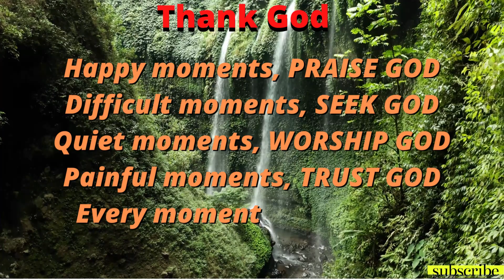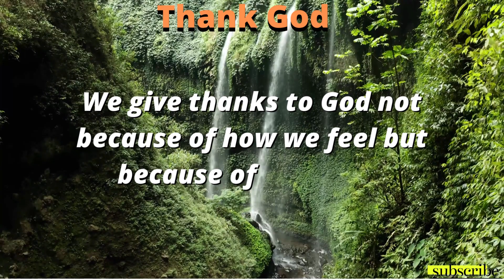God Want Your 1 minute, God trying to send this message to you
This YouTube channel is an attempt to reach as many people and to bring more Faith,Love and Positivity in the World Through God's Message .
without love we can't survive life.

I HOPE YOU LIKE IT. GOD BLESS YOU ALL.

This video includes all these searches...👇

1. God message for me toda
2. God message for me
3. God message
4. Bible message
5. God message for you
6. Message from god
7. God blessings messages
8. God message quotes
9. God's message for me today
10. Universe message
11. God thank you
12. God's message today
13. Message of god
14. Jesus message
15. God message for you today
16. God's message for you
17. Message from the universe
18. Urgent message from god
19. God message tarot
20. Angels message
21. Jesus message
22. God Blessings messages
23. God message to you
24. Bible quotes
25. 444 god's message
26. God krishna message
27. God message English
28. God's love message
29. Thank you prayer
30.  Jesus quotes
31. God message before bed
32. Jesus god message
33. God message 2022
34. God Jesus Message
35. God Krishna Message
36. Lord Shiva Message

I am so grateful for your positive response.

 # God's Message!!
MY REVIVE CHANNEL
God Message Today
     # Choose Jesus
      # GOD HELP EVERYONE
       # God is here for you
      # god help